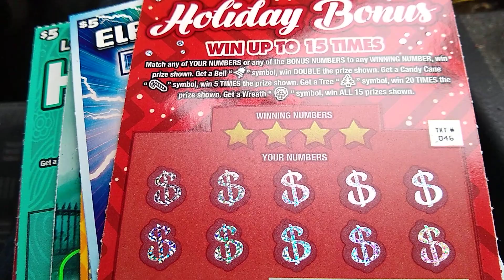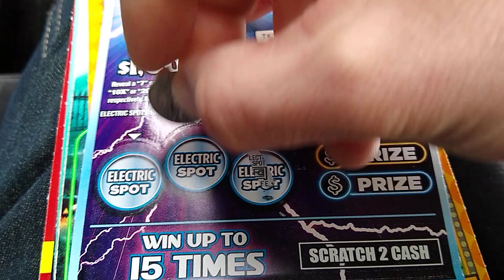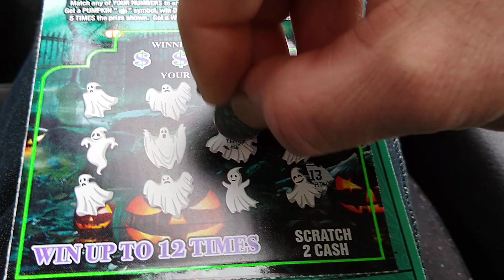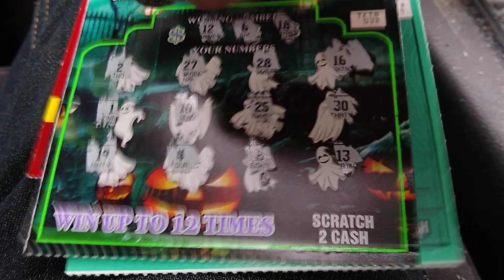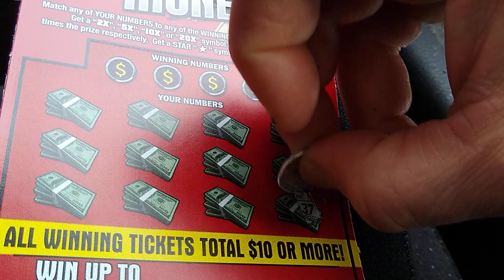Group of $5 scratch off lottery tickets. Please subscribe, like, share and comment. And watch videos